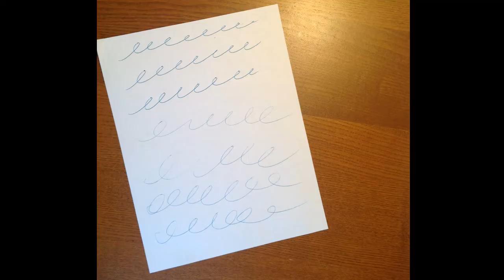Frindle Infomercial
A school project for a third grade student to convince people to buy a Frindle.  Connects to the book, Frindle by Andrew Clements.